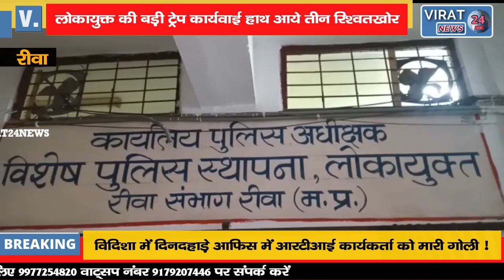REWA BREAKING- लोकायुक्त की बड़ी ट्रेप कार्यवाई; 50000 की रिश्वत लेते तीन कर्मचारी गिरफ्तार !